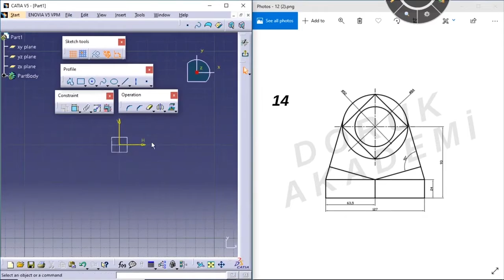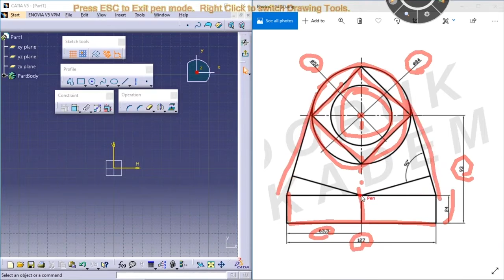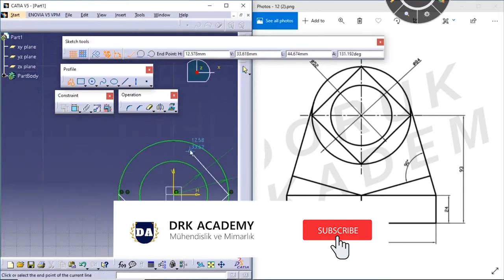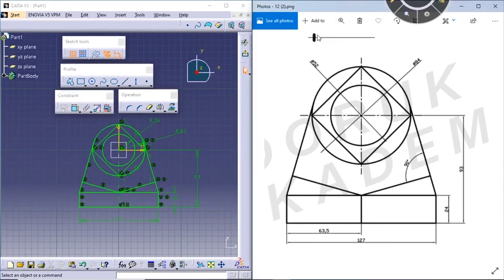Catia Beginner Exercises Tutorial 2D #14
solidworks 2018 kurulum,
solidworks montaj,
solidworks 2020,
solidworks 2016 kurulum,
solidworks eğitim,
solidworks tutorial,
solidworks 2020 kurulum,
solidworks kurulum,
solidworks assembly,
solidworks aynalama,
solidworks araba,
solidworks animation,
solidworks akış analizi,
solidworks araba tasarımı,
solidworks assembly examples,
solidworks açı verme,
solidworks boru,
solidworks boru çizimi,
solidworks başlangıç,
solidworks boru bükme,
solidworks bicycle,
solidworks borulama,
solidworks birleştir komutu,
solidworks basınç analizi,
solidworks boru açılımı,
solidworks blueprint,
solidworks composer,
solidworks cam,
solidworks crack,
solidworks car design,
solidworks car,
solidworks civata çizimi,
solidworks chain,
solidworks composer eğitim,
solidworks car modeling,
solidworks cad cam,
solidworks çizimleri,
solidworks çizgiden bükme,
solidworks çevresel flanş,
solidworks çoğaltma,
solidworks çizim ve montaj,
solidworks çizim kopyalama,
solidworks dişli çizimi,
solidworks delik sihirbazı,
solidworks dişli,
solidworks drawing,
solidworks düzlem atama,
solidworks dinamik analiz,
solidworks dişli montajı,
solidworks design,
solidworks 2 d,
solidworks eğitim videoları türkçe 2019,
solidworks engine,
solidworks eğitim videoları türkçe 2018,
solidworks eğri yansıt,
solidworks ev çizimi,
solidworks esnet komutu,
solidworks eğitmeni,
solidworks feder,
solidworks feder komutu,
solidworks final soruları,
solidworks form verme aracı,
solidworks flow simulation eğitim,
solidworks full kurulum,
solidworks gemi çizimi,
solidworks go kart,
solidworks gerilme analizi,
solidworks gun,
solidworks giriş,
solidworks geometrik tolerans,
solidworks cam g code,
solidworks g tutorial #170,
solidworks generate g code,
solidworks g tutorial #208,
solidworks hareket etüdü,
solidworks haluk tatar,
solidworks hareket analizi,
solidworks helezon çizimi,
solidworks havşa açma,
solidworks hacim hesaplama,
solidworks halat çizimi,
solidworks hızlandırma,
solidworks helis çizimi,
solidworks helisel dişli,
solidworks ızgara çizimi,
solidworks ımold,
solidworks ışık ekleme,
solidworks ışık efekti,
solidworks ısı transferi,
solidworks ısı analizi,
solidworks ışıklandırma,
solidworks ışık ayarı,
solidworks ısı değiştirici,
solidworks indir,
solidworks indirme,
solidworks inspection,
solidworks iç boşaltma,
solidworks isim yazma,
solidworks indirme ve kurulum,
solidworks için laptop,
solidworks ileri seviye,
solidworks indirme linki,
solidworks ipuçları,
solidworks jant,
solidworks jant çizimi,
solidworks jet engine,
solidworks joint,
solidworks jeep,
solidworks jog,
solidworks jpg,
solidworks join,
solidworks jet motoru,
solidworks joystick,
solidworks kalıp tasarımı,
solidworks kaldırma,
solidworks kesit alma,
solidworks kasnak çizimi,
solidworks kabuk,
solidworks kayış kasnak,
solidworks küre çizimi,
solidworks kaynak,
solidworks kozmetik diş açma,
solidworks k factor table,
solidworks logo,
solidworks logo ekleme,
solidworks loft ile kesim,
solidworks loft ile bükme,
solidworks loft komutu,
solidworks lessons,
solidworks logo çizimi,
solidworks lazer kesim,
solidworks lineer motor,
solidworks motion,
solidworks montaj örnekleri,
solidworks motor çizimi,
solidworks montaj patlatma,